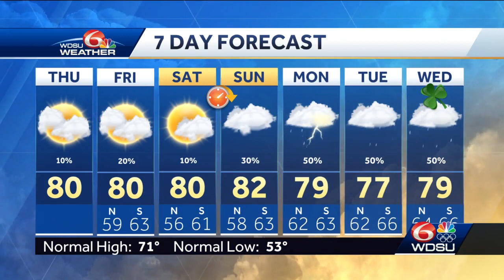Snoball alert, spotty weekend showers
The forecast calls for a snoball!